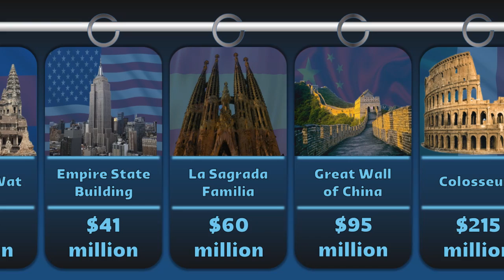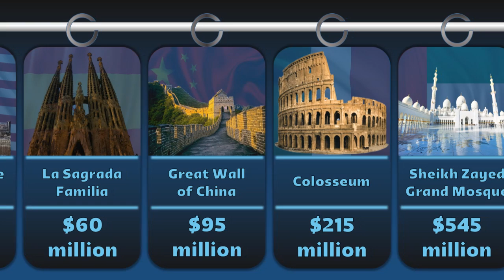Most Expensive Landmarks in The World💲🌍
In this video we will take a look at Most Expensive Landmarks in The World